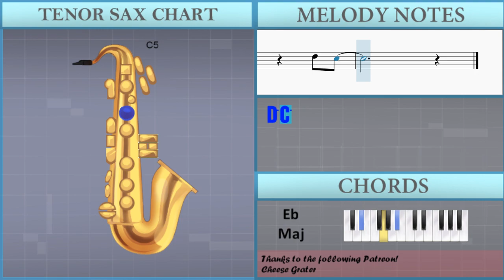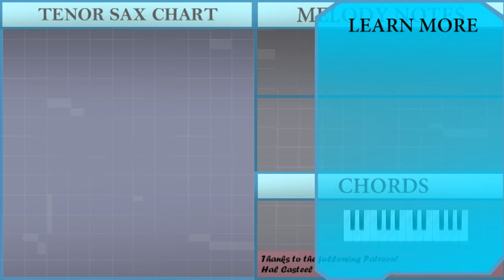How to play All of Me by John Legend on Tenor Sax (Tutorial)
The easiest way to learn how to play All of Me by John Legend on the tenor sax. It's a tenor sax tutorial for All of Me by John Legend.

EasyMusicLesson teaches you to play the your favorite instrument, through easy and simple animation so that you too can learn how to play All of Me by John Legend on the tenor sax easily. A tenor sax tutorial with visual animation graphic.

Chords of Tenor Sax arrangement:
F Min   F Min   C# Maj   C# Maj   C# Maj   G# Maj   G# Maj
D# Maj   D# Maj   F Min   F Min   C# Maj   C# Maj   C# Maj
G# Maj   G# Maj   D# Maj   D# Maj   F Min   F Min   C# Maj
C# Maj   C# Maj   G# Maj   G# Maj   D# Maj   D# Maj   F Min
F Min   C# Maj   C# Maj   C# Maj   G# Maj   G# Maj   D# Maj
D# Maj   F Min   F Min   C# Maj   C# Maj   C# Maj   G# Maj
G# Maj   D# Maj   D# Maj   F Min   F Min   C# Maj   C# Maj
C# Maj   G# Maj   G# Maj   D# Maj   D# Maj   A# Min   A# Min
A# Min   A# Min   G# Maj   G# Maj   D# Maj   D# Maj   A# Min
A# Min   A# Min   A# Min   G# Maj   G# Maj   D# Maj   D# Maj
G# Maj   G# Maj   G# Maj   C Min 7   F Min   F Min   F Min
F Min   C# Maj   C# Maj   C# Maj   C# Maj   C# Maj   C# Maj
D# Maj   D# Maj   D# Maj   D# Maj   G# Maj   G# Maj   G# Maj
C Min 7   F Min   F Min   F Min   F Min   C# Maj   C# Maj   C# Maj
C# Maj   C# Maj   C# Maj   D# Maj   D# Maj   D# Maj   D# Maj
G# Maj   G# Maj   D# Maj   D# Maj   A# Min   A# Min   A# Min
A# Min   G# Maj   G# Maj   D# Maj   D# Maj   A# Min   A# Min
A# Min   A# Min   G# Maj   G# Maj   D# Maj   D# Maj   G# Maj
G# Maj   G# Maj   C Min 7   F Min   F Min   F Min   F Min   C# Maj
C# Maj   C# Maj   C# Maj   C# Maj   C# Maj   D# Maj   D# Maj
D# Maj   D# Maj   G# Maj   G# Maj   G# Maj   C Min 7   F Min
F Min   F Min   F Min   C# Maj   C# Maj   C# Maj   C# Maj   C# Maj
C# Maj   D# Maj   D# Maj   D# Maj   D# Maj   F Min   F Min
C# Maj   C# Maj   C# Maj   G# Maj   G# Maj   D# Maj   D# Maj
C# Maj   C# Maj   G# Maj

Melody notes of Tenor Sax:
C5
D5 D5
D5 D5 D5   D5   A#4
A#4       C5 D5 D5
D5 C5 D5   D5 C5 A#4 A#4
G4 D5 D5
D#5       D5 A#4
D#5       D5 A#4   A#4
D5 D5 D5
F5 D#5 D5   D5 C5 A#4 A#4
G4       D5 D5
D#5   D#5   D5 A#4   A#4
C5       D5 C5
D#5             A#4
G5     F5   D#5   D5
G5     G5   F5 D#5 D5
D5   C5 A#4 C5
D5
F5           D5 G5
D5
C5           A#4 D5
D5 D5
C5   C5   C5   A#4 C5
F4       D5